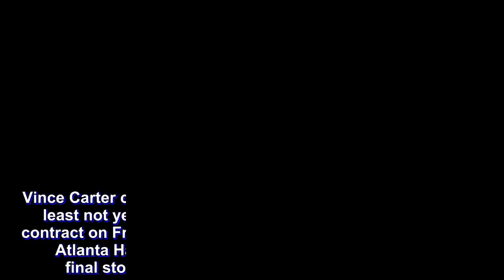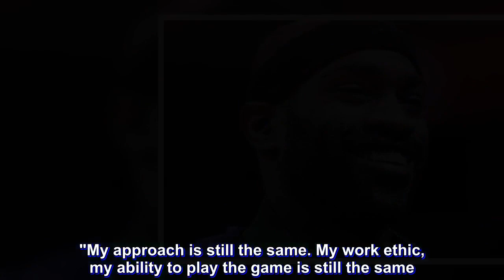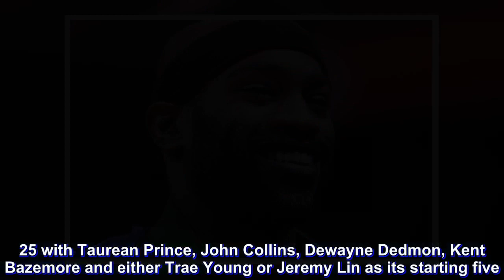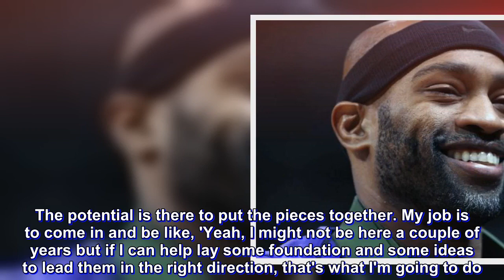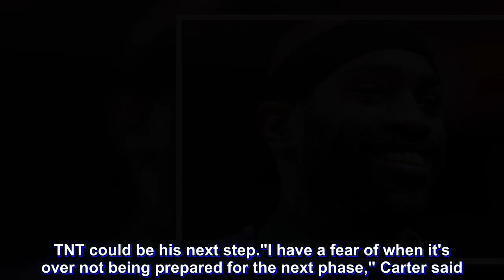It’s official: Vince Carter, 41, inks deal with Atlanta Hawks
Vince Carter can't say his 21st NBA season will be his last.

Carter signed a one-year veteran minimum contract on Friday (Saturday, Manila time) with the rebuilding Atlanta Hawks, his eighth team, in what could be his final stop before starting a career in broadcasting.

It appears to be the right mix for Carter, the league's oldest active player. He turns 42 in January and wants to be ready for a television job when his playing days end.

Atlanta, home to Turner Broadcasting and NBA TV, is the right place to be, but Carter isn't quite ready to announce his retirement.

"I know playing this game that the media and the fans and people can be cruel," he said with a grin. "It's like, 'You're old and you're playing against guys half your age. You shouldn't be out here.' But then for me that is my goal, to prove that I'm able to do that. And I put in a lot of work in mentally as well as physically just preparing myself."

Carter says the once-dynamic dunker, a live highlight reel of a player known as "Vinsanity ," still lives inside him. It's just different now that he's been a reserve in stops the last six seasons with Dallas, Memphis and Sacramento.

"Yeah, I'm still the same person," said Carter, the 1999 NBA Rookie of the Year and an eight-time All-Star. "My approach is still the same. My work ethic, my ability to play the game is still the same. Obviously it's limited. You just don't get to see it as much, but it's the same guy."

He wanted to play for the Hawks because they offered a chance to earn extra minutes. Atlanta is likely to be among the league's worst teams this season and will begin training camp Sept. 25 with Taurean Prince, John Collins, Dewayne Dedmon, Kent Bazemore and either Trae Young or Jeremy Lin as its starting five.

Carter says he and new coach Lloyd Pierce have been texting each other frequently since Carter agreed to a contract late last month. They already know what his role will be, to mentor Prince, Collins and Young — the three core players the Hawks are building around — and to lead by example.

He did much of the same last season with the Kings, averaging 5.4 points and 2.6 rebounds in 58 games for a team that finished 27-55.

The Hawks figure to win far fewer games, but Carter believes the long-term plan looks promising.

"The makeup and the makeover of what this organization is trying to do is positive," Carter said. "It's in the right direction. We live in a world where we want it right now, but the reality is that sometimes it doesn't happen that way. The potential is there to put the pieces together. My job is to come in and be like, 'Yeah, I might not be here a couple of years but if I can help lay some foundation and some ideas to lead them in the right direction, that's what I'm going to do.' "

Carter isn't the oldest player to ever play for the Hawks. Kevin Willis, Carter's teammate in Toronto from 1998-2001, spent his first nine-plus seasons in Atlanta before returning at 42. The Hawks